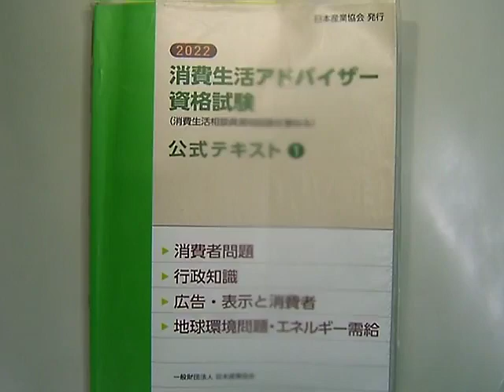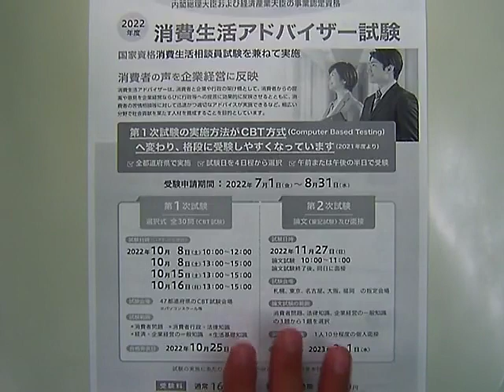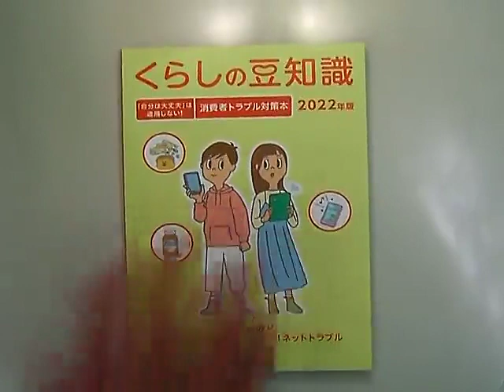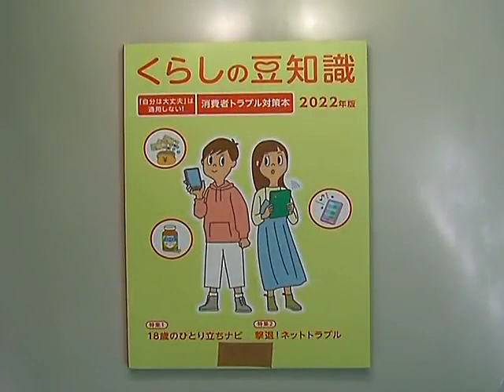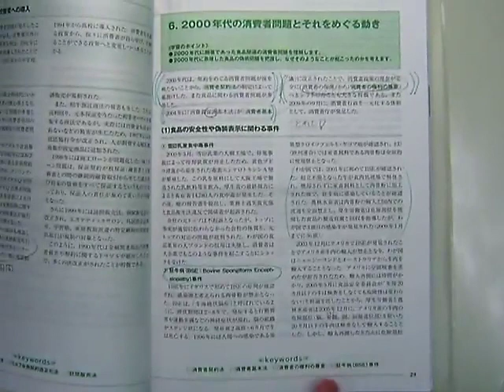【LEC消費生活アドバイザー】1次スピード合格講座‹全体構造 生活分野›の、講義の一部を無料体験！